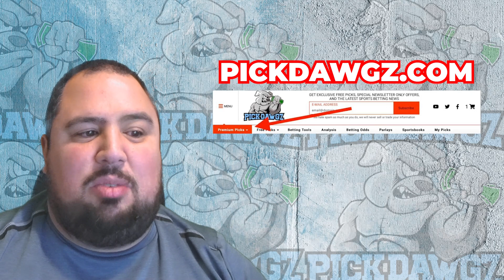Oklahoma City Thunder vs Chicago Bulls 11/22/23 NBA Free Picks | NBA Betting Tips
The Chicago Bulls face the Oklahoma City Thunder in Wednesday's NBA Basketball action. Get Chris' NBA Pick and Prediction for this game.